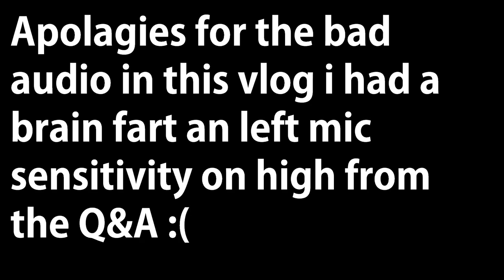Upgrades cbt tomorrow an mecanical woes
few updates on  having to redo my cbt an a few upgrades ive made  an issues ive had last few days

Camera: Sjcam Sj4000
Bike: Yamaha WR125X & Italjet Dragster
Helmet: Icon Variant